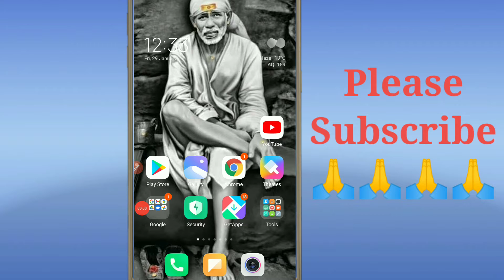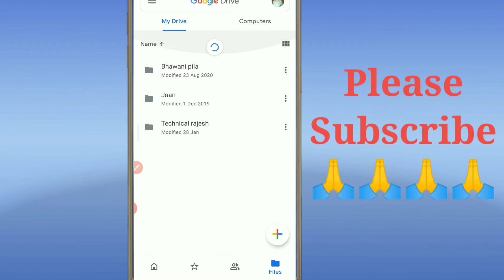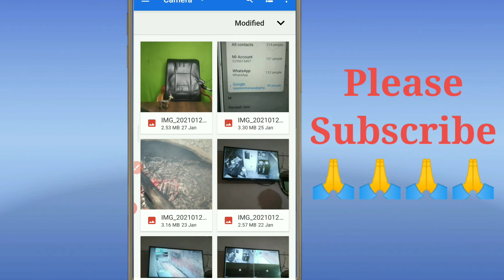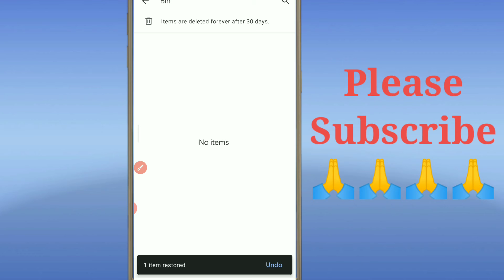Google drive par photo kaise save kare || how to save photos in Google drive ||Google drive use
About This Video:- Dosto is video me ap janage ki google drive ya drive me  apni photo lifetime ke liye safe kaise kr skte h umeed krta ho ye video apko pasand aya hoga agar video pasand aya h toh please video ko like karke channal ko subscribe kr lijiyega.

1.How to save photo in google drive
2.How to save video in google drive
3.How to save data in google drive
4.Google drive kaise use kare
5.Google drive kaise chalaye
6.Google drive me photo kaise save kare
7.Google drive me video kaise save kare